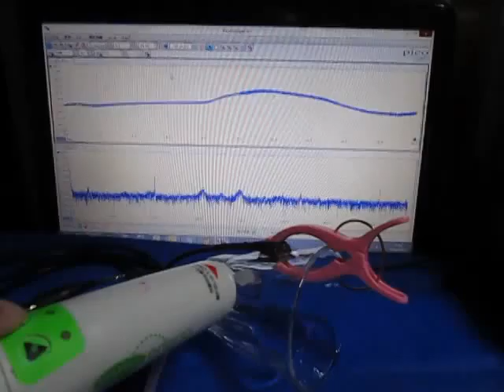超音波測定システム Ultrasonic measurement System